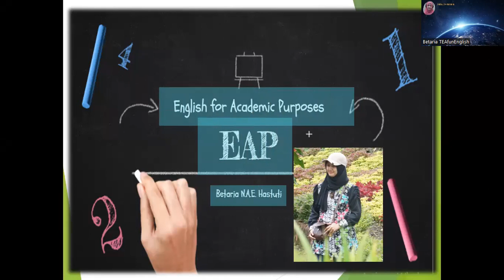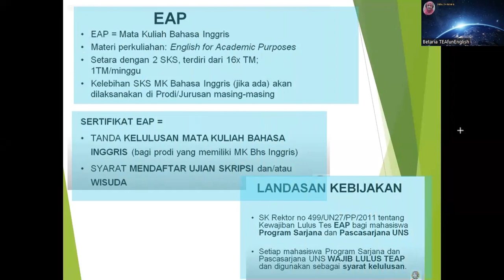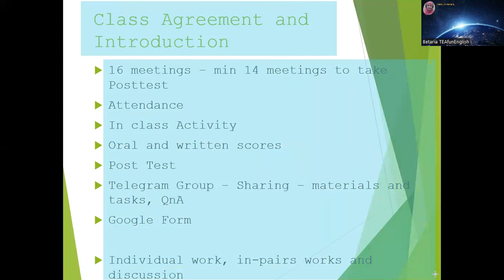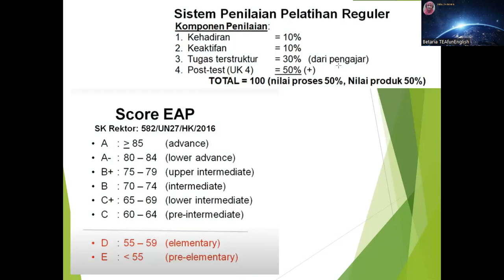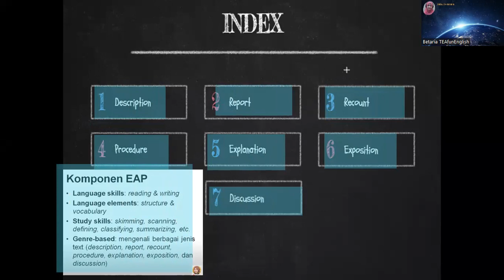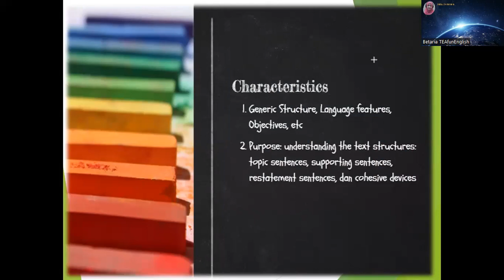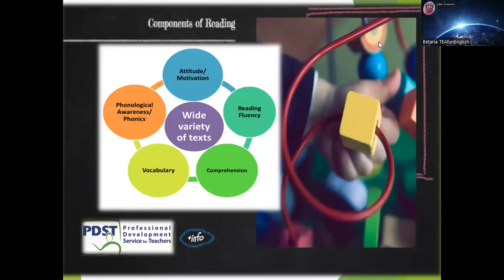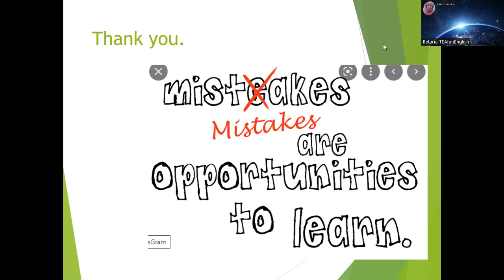A Brief Introduction on English for Academic Purposes - EAP Class: September 2022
A Brief Introduction to English for Academic Purposes 2022

Tayangan ini berisi sekilas tentang English for Academic Purposes dan Class Agreement untuk kelas E.A.P angkatan 2022.